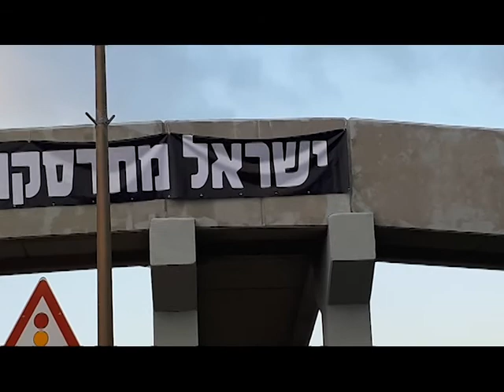שבת 6 2 21